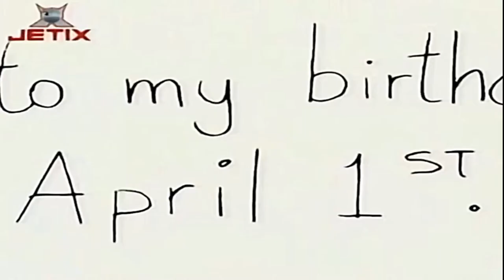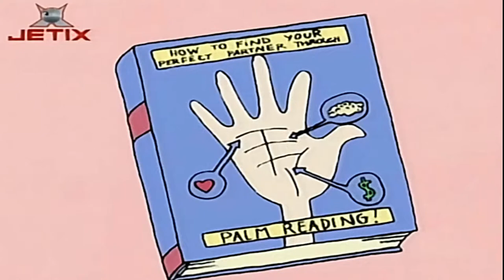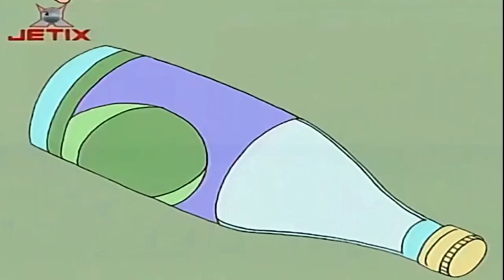Ce-i cu Andy? | Lipicios si cleios (in romana) Full HD